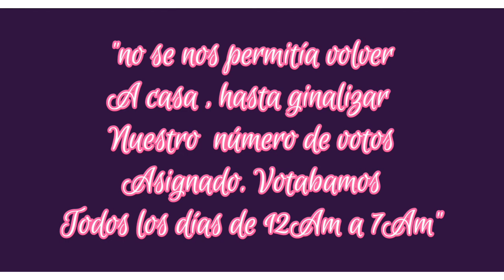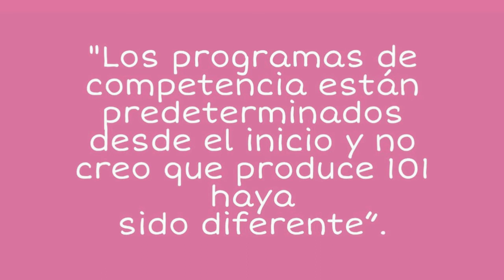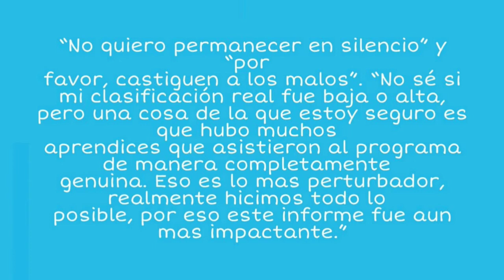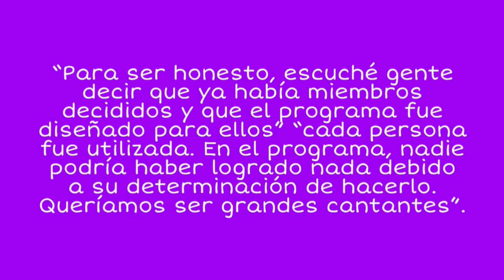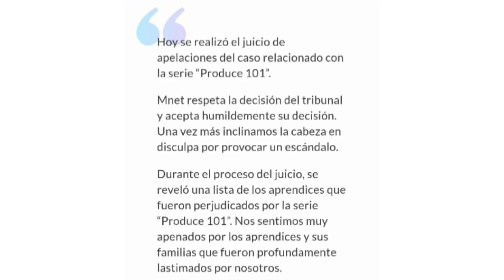LA ESTAFA DE PRODUCE 101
Hola amiguitos, el día de hoy hablaremos de la manipulación de votos de produce 101.

0:31 - Que es produce wanna one
1:44 - chismesito
9:09 - participantes afectados por la manipulación